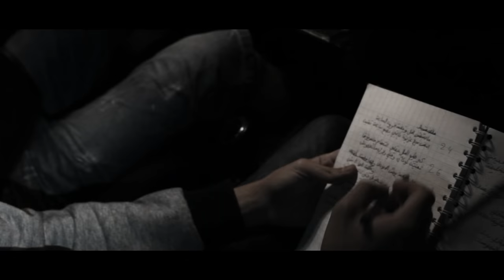MAJNOON BT - 64 Cherra [ MHD PROD ]